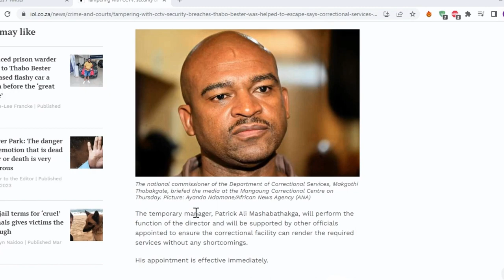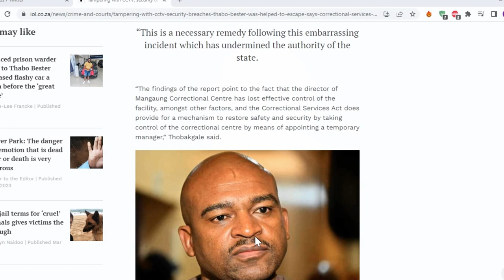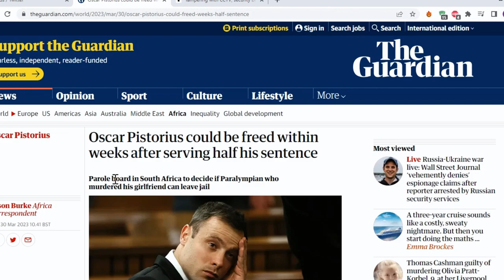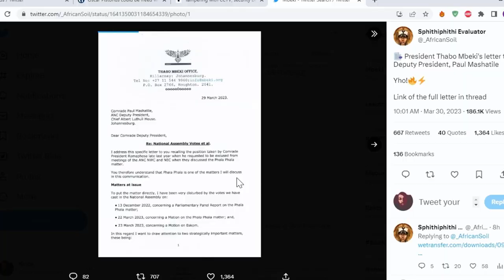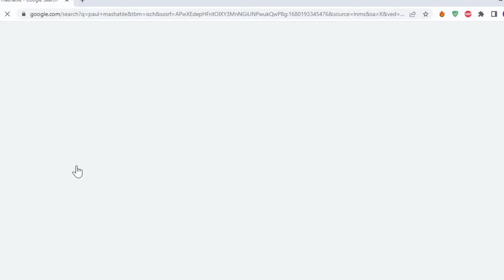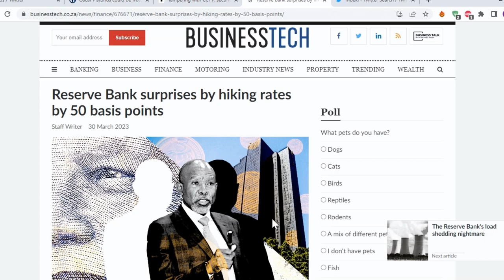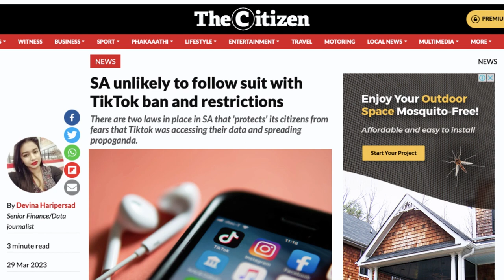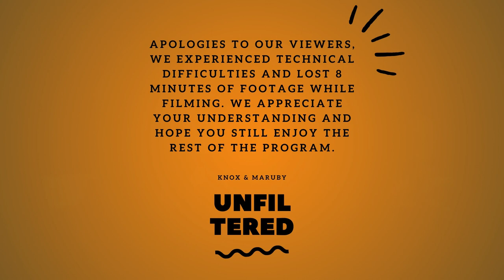Streaming, Scandals & Shenanigans: Spotify, South African YouTube, Jailhouse CEO, Tik Tok & China.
In this episode of Knox & Maruby, we explore the latest advancements in streaming platforms, such as Spotify, and the flourishing community of South African YouTube content creators. Additionally, we uncover the astonishing story of Thabo Bester, a jailhouse CEO who orchestrated a fraudulent business from behind bars with the assistance of corrupt guards. Furthermore, we delve into the contentious realm of TikTok and its potential influence on the future of South African youth, as well as the broader implications of the app's Chinese ownership. Join us as we delve into these fascinating topics and shed light on their significance.

Time Markers

0:00:00   Intro

0:02:28   Exploring Music Streaming Services in South Africa

0:06:04   Thabo Bester Going Viral on Social Media

0:08:00   South African Content and Podcasts

0:11:19   Potential Collaboration between Vusi Thembekwayo and DJ Fresh (maybe even Sizwe Dlhomo)

0:13:20   Gareth's Studio Schedule and Fake Books

0:15:16   Correctional Services Commissioner Makgothi Thobakgale

0:17:16   Thabo Bester and Mangaung Correctional Centre

0:22:49   Exploring the Possibility of Rehabilitation for a Psychopathic Criminal

0:24:45   Recruiting, South African Dreams, and the Death Penalty

0:28:21   The Scandal of a Successful Businessman

0:30:12   Thabo Bester and Jeffrey Epstein’s?

0:32:12   Rehabilitation of Prisoners and Political Scandals.

0:34:05   The Benefits of Providing Free Education to Prisoners

0:36:02   Discussion on Education Loans for Prisoners

0:39:39   Thabo Bester’s Business Success in Jail

0:44:16   Oscar Pistorius' Early Release?

0:59:17   South Africa, Global Politics and Corruption

1:06:12   Reserve Bank's Decision to Hike Interest Rates by 50 Basis Points

1:16:22   African Development, China's Involvement, and TikTok

1:30:59   The Impact of Globalization on South Africa and Lesotho

1:33:31   Lesotho's Claim to the Eastern Cape and Free State Regions